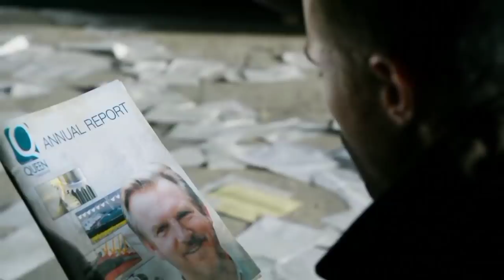Arrow S1E10 | Burned ! Arrow Season 1 Episode 10 Detailed In hindi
Hi Friends

" Arrow Season 1 Episode 10"

Name of the Episode  :- Burned

When Oliver learns his mother and sister stopped celebrating Christmas after his disappearance. he decides to throw a Christmas party. At same time Tommy asks Laurel to spend Christmas with him.

Directed by :        John Dahl

Genres :-              Action
                              Adventure
                              Fantasy
                              Drama

2.FACEBOOK PAGE

3.IGTV

Note :-